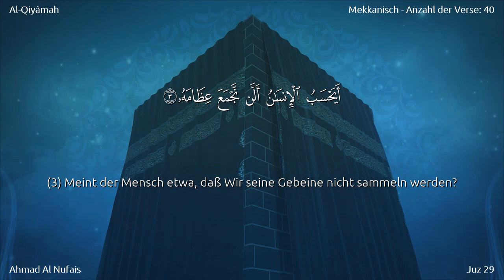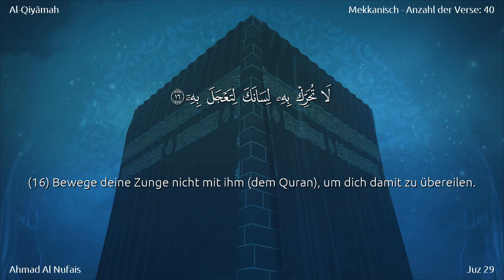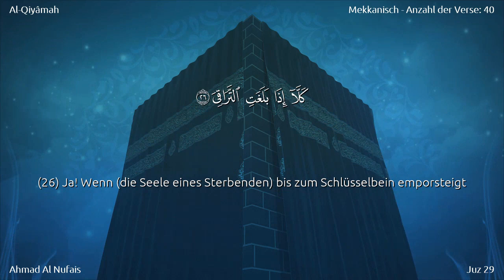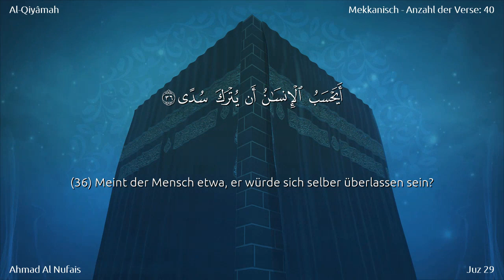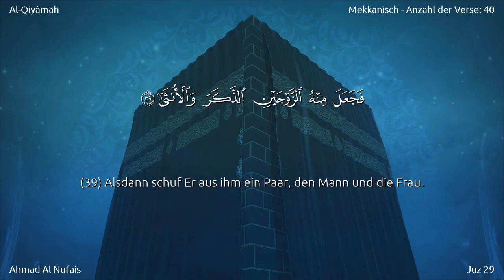075 | Sure Al-Qiyâmah aus dem rezitierten Koran von Ahmad Al Nufais